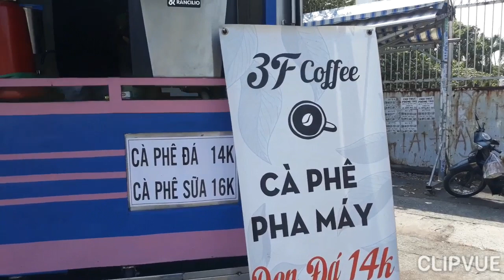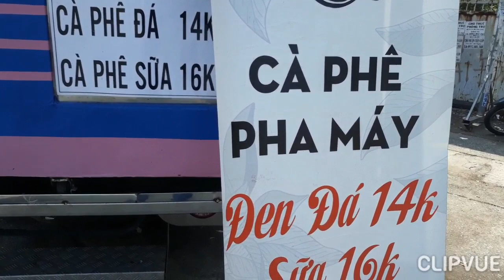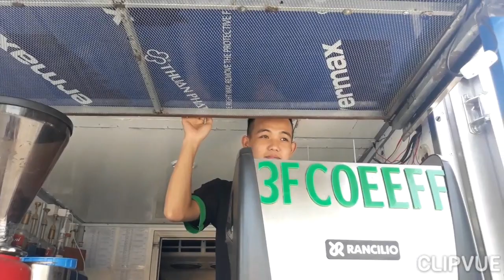Quán cà phê di động